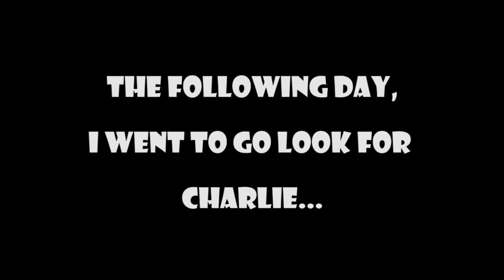"WANNA SPRITE CRANBERRY??" [-| Shenmue PT 3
DO YOU LIKE FRESH NEW GEAR??

Stay Conneted!